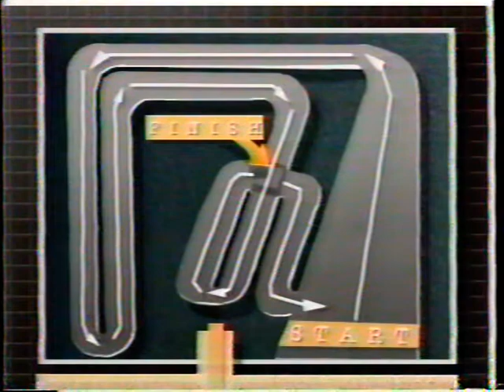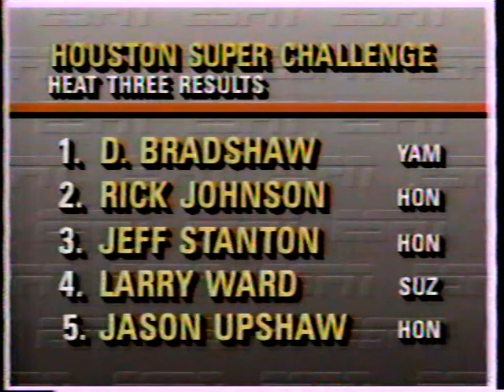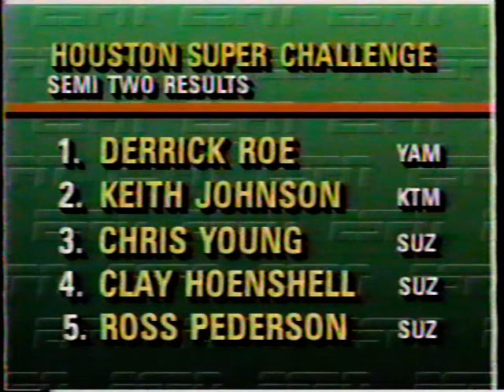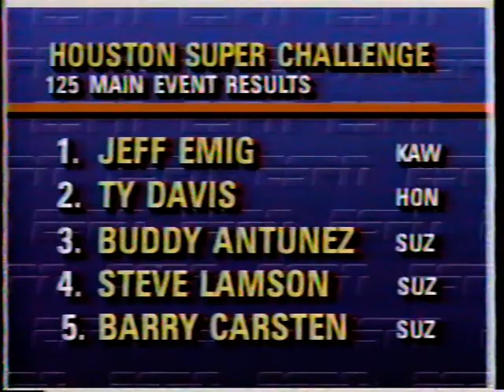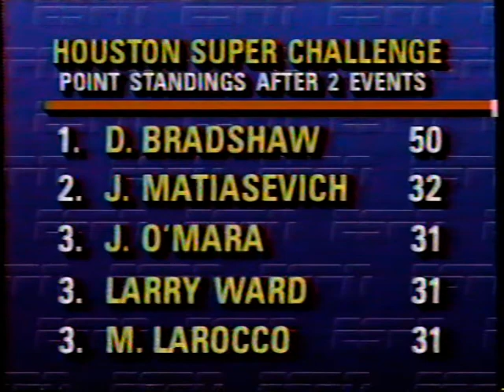1990 houston supercross